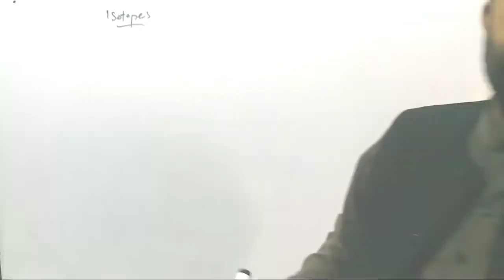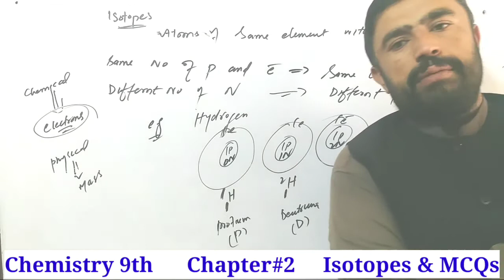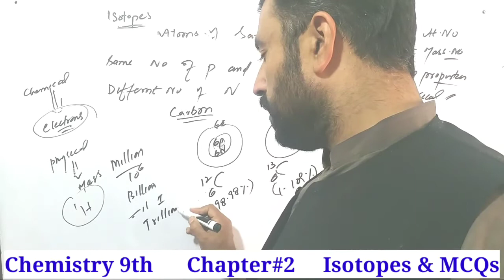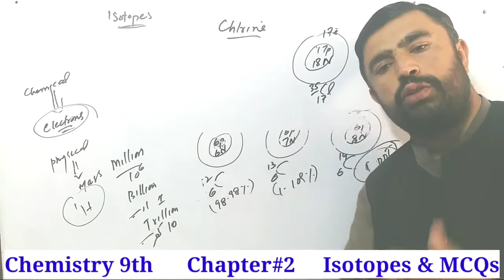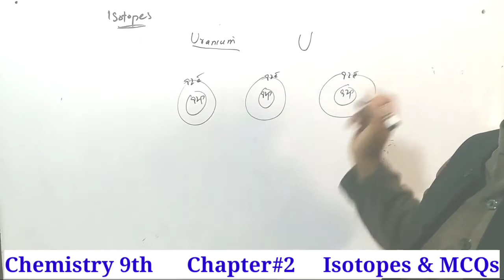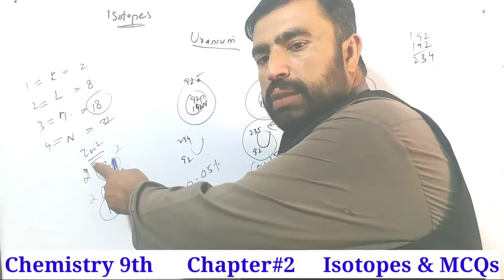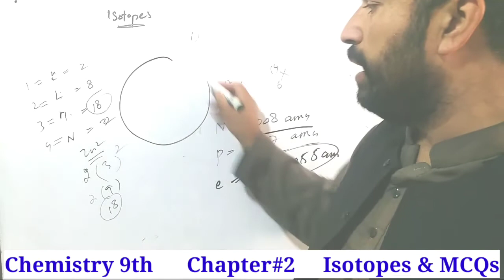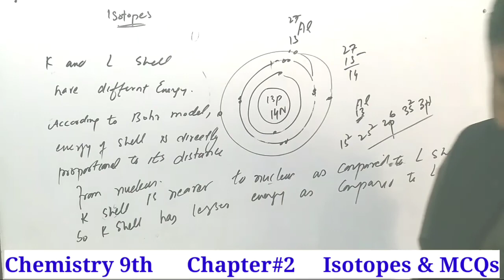Isotopes || MCQs of Chapter#2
Video Lecture For the students of Chemistry-9th (Chapter#2).